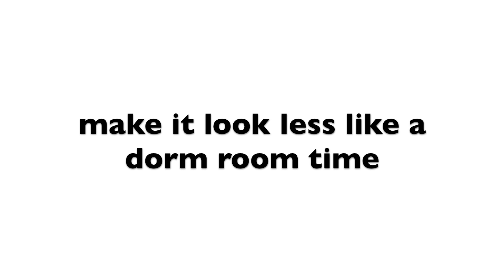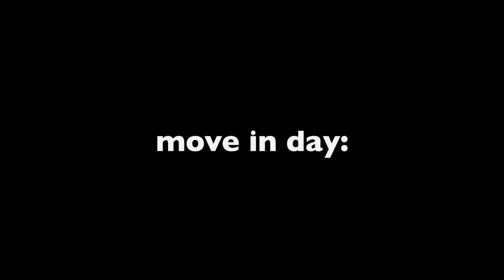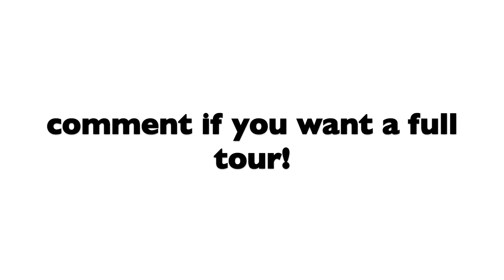COLLEGE MOVE IN 2018 | MICHIGAN STATE UNIVERSITY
Lived in West Holden Hall for anyone who is wondering!! Loved it tbh!